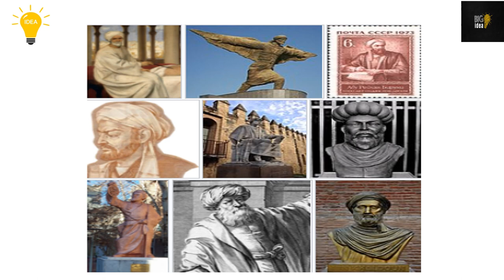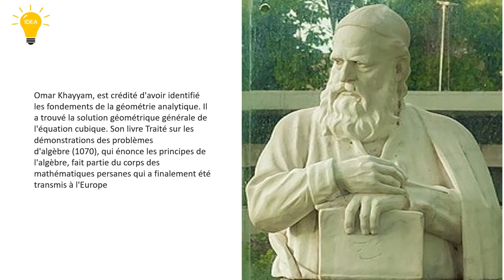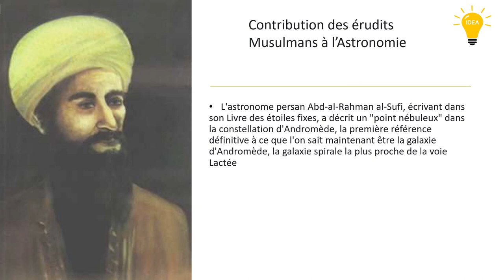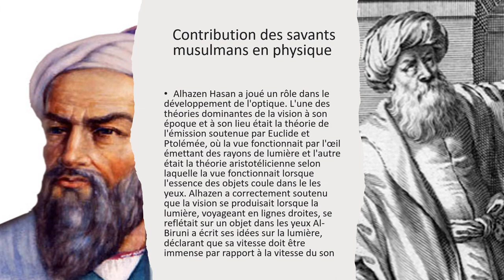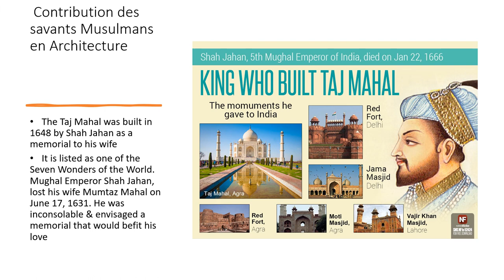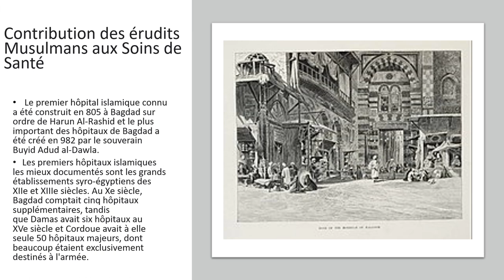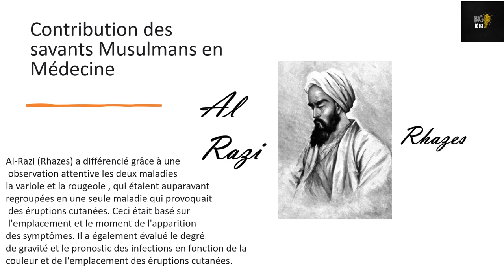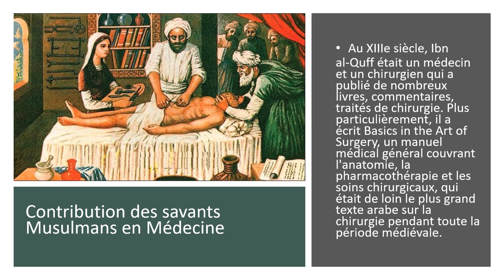BIG iDEA part 1